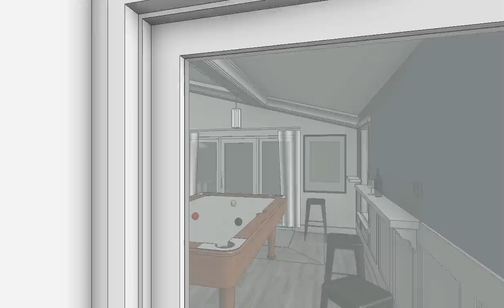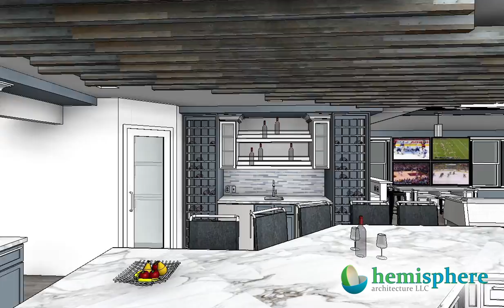20180504 Interiors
More @